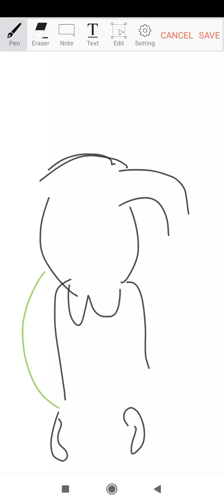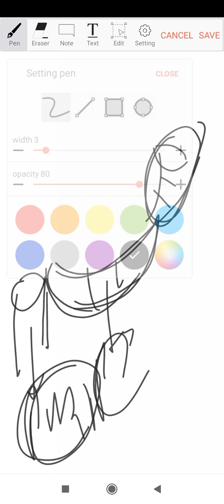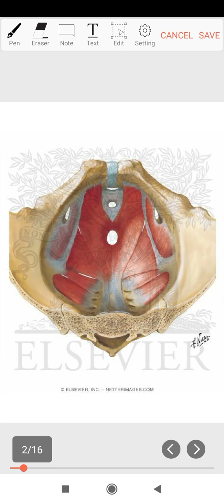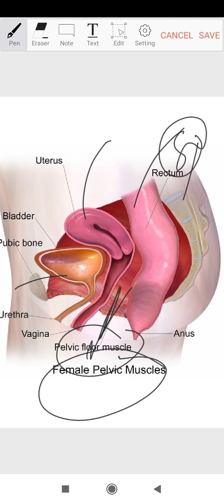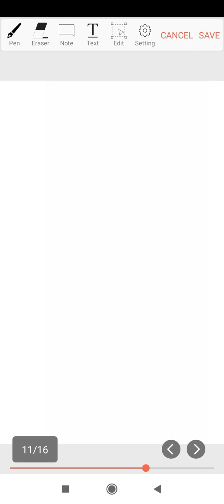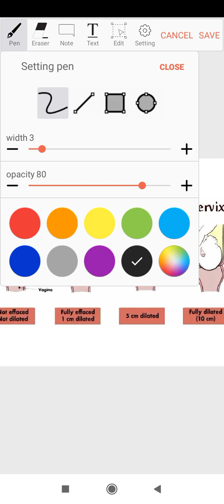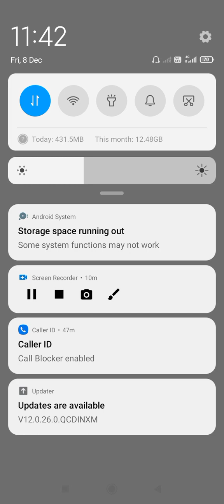genital prolapse 1(gynec 10)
genital prolapse